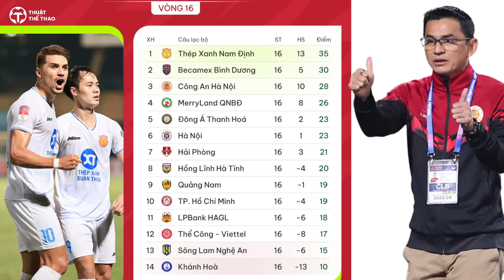Lịch thi đấu và trực tiếp vòng 17 V-League 23/24 | Nam Định vs Bình Dương, SLNA vs HAGL, Hà Nội căng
Lịch thi đấu và trực tiếp vòng 17 V-League 23/24 | Nam Định vs Bình Dương, SLNA vs HAGL, Hà Nội vs Thể Công Viettel so tài. Bảng xếp hạng V-League mới nhất.